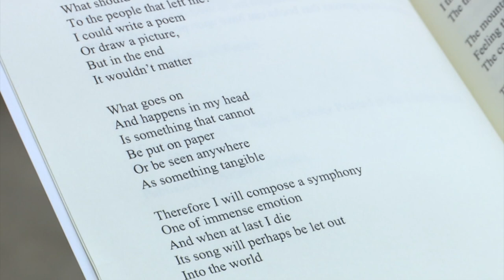CTN Journal: Young & Published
A freshman at Coon Rapids High School published her first collection of poetry.